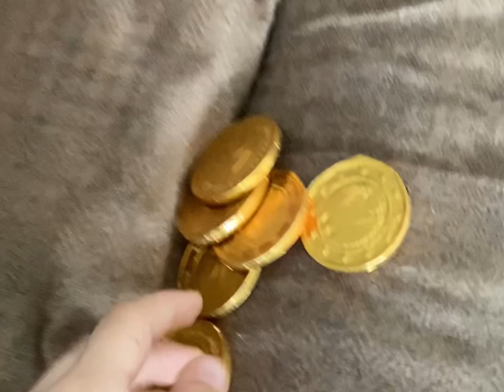46 aboneye özel video💗